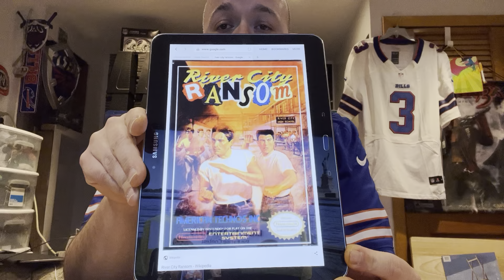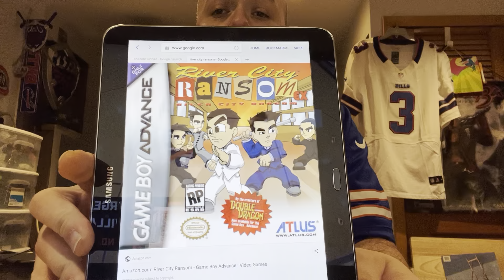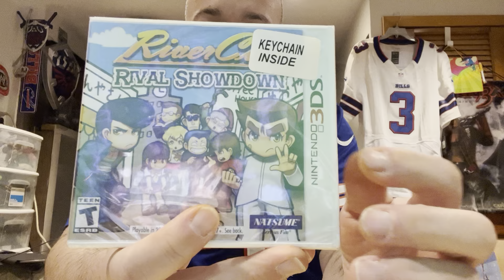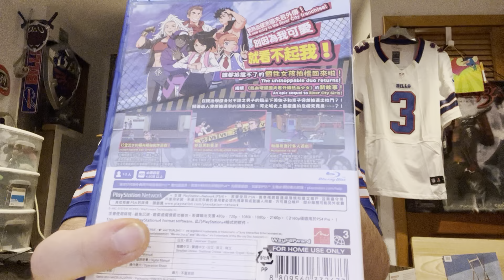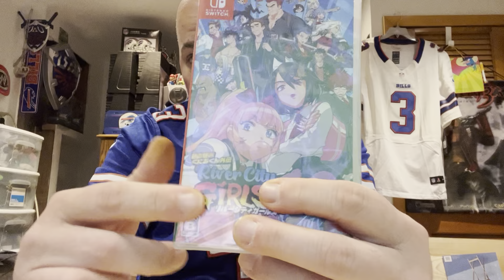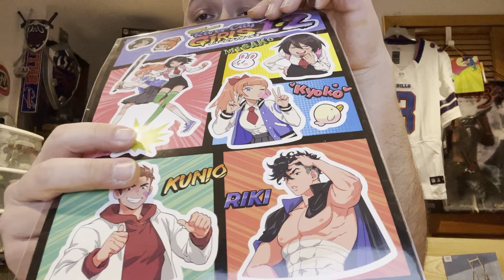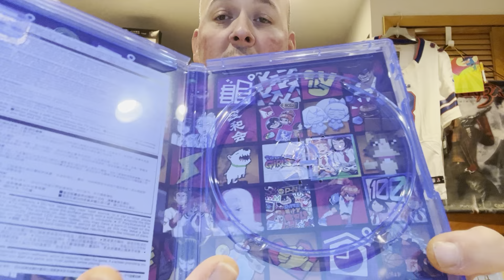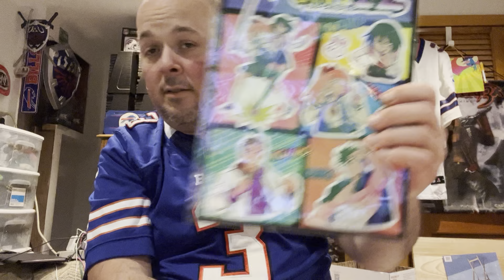RIVER CITY GIRLS 2 UNBOXING!!!!! PS4 SWITCH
Looking at the new River City Girls games for PS4 and Switch.